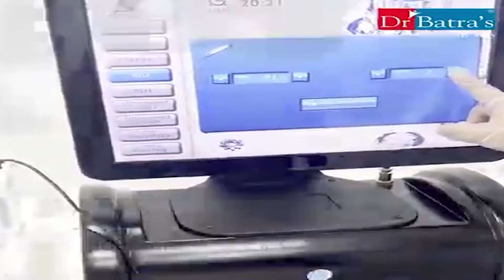বুদ্ধ পূর্ণিমা উপলক্ষে সোনামুড়া মনোজ্যোতি বৌদ্ধ বিহার অনুষ্ঠিত হলো বুদ্ধ পূর্ণিমা